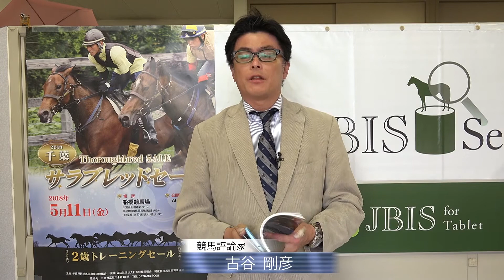2018 千葉サラブレッドセール セール前注目馬解説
2018/5/11に船橋競馬場にて開催された
2018千葉サラブレッドセールの模様です。

公開調教開始前に競馬評論家 古谷剛彦さんに
注目馬の解説をしていただきました。